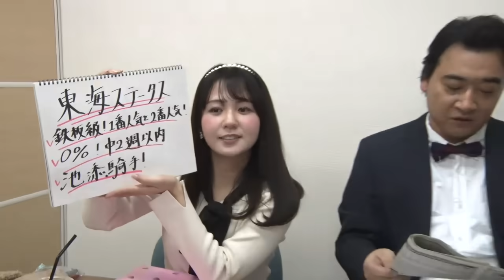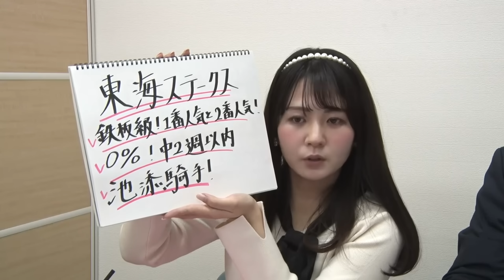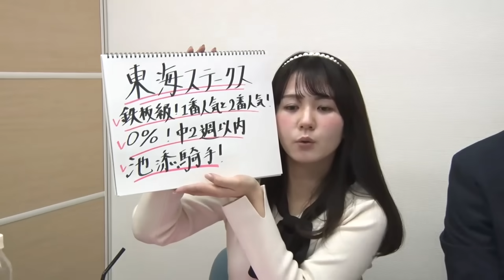【東海S】冨田有紀アナのチョイ足しキーワード『0%！中2週以内！池添騎手！』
テレビ東京・冨田有紀アナから「第41回東海ステークス（GII）」のチョイ足しキーワードをお届け！

第41回東海テレビ杯東海ステークス（GII）枠順
2024年1月21日（日）1回京都7日 発走時刻：15時35分

枠順 馬名（性齢 騎手名）
1-1 ミッキーヌチバナ(牝6、松山弘平・高橋亮)
1-2 ビヨンドザファザー(牝5、内田博幸・藤岡健一)
2-3 ヴィクティファルス(せん6、池添謙一・池添学)
2-4 キリンジ(牝4、和田竜二・佐々木晶三)
3-5 スマッシングハーツ(牝8、武豊・新谷功一)
3-6 ペプチドナイル(牝6、藤岡佑介・武英智)
4-7 サンライズウルス(牝6、西村淳也・安田翔伍)
4-8 ゲンパチルシファー(牝6、松若風馬・佐々木晶三)
5-9 レッドファーロ(牝5、岩田康誠・松永幹夫)
5-10 オメガギネス(牝4、戸崎圭太・大和田成)
6-11 タイセイドレフォン(牝5、幸英明・西村真幸)
6-12 バビット(牝7、団野大成・浜田多実雄)
7-13 ブライアンセンス(牝4、岩田望来・斎藤誠)
7-14 ウィリアムバローズ(牝6、坂井瑠星・上村洋行)
8-15 ブラックアーメット(牝6、泉谷楓真・角田晃一)
8-16 オーロイプラータ(牝4、A.ルメートル・宮本博)

注目は中山メイン「初富士ステークス」だ!!

去年の勝ち馬、スルーセブンシーズはここを勝って宝塚記念２着や凱旋門賞で４着と力をみせた。ＧI戦線の主役へ、今年もスターホース候補が激突する!!果たして結果は？

日曜重賞はＧII「東海Ｓ」に注目！前走、初めてのダートで快勝をおさめた、ヴィクティファルスを送り込む池添学調教師に直撃します！お楽しみに！

‹出演者›
【司会者】